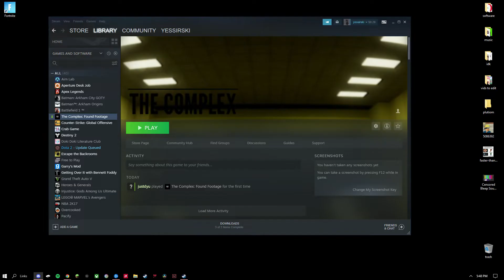backrooms - THE MOST SCARY GAME OF ALL TIME